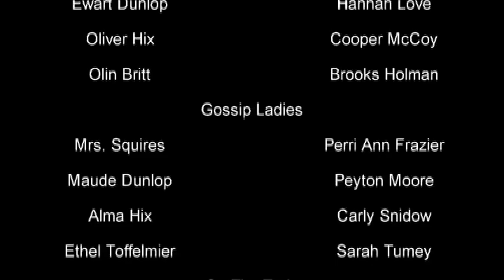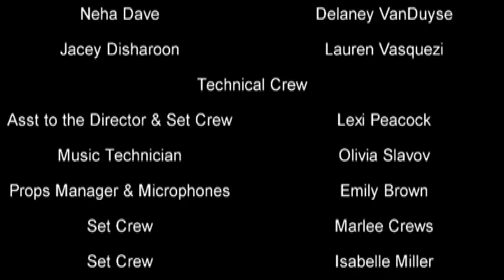The Music Man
Vickery Creek Middle School presents "The Music Man" from 2014.  Vickery Creek Middle School, Cumming, GA